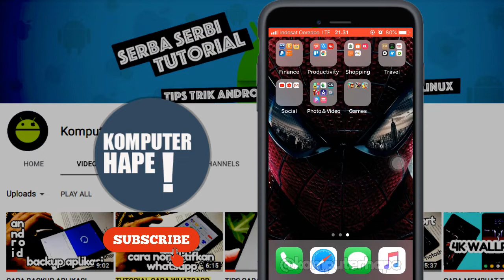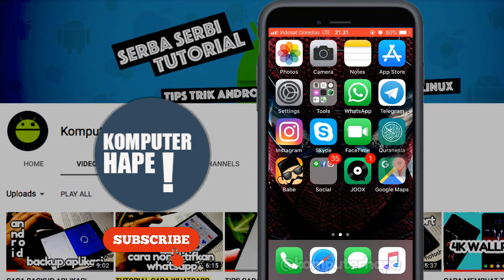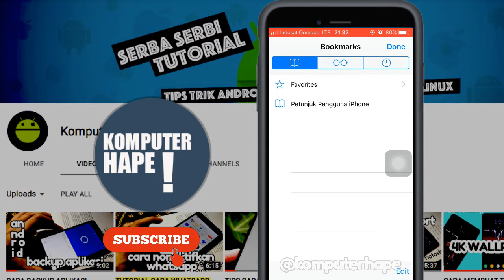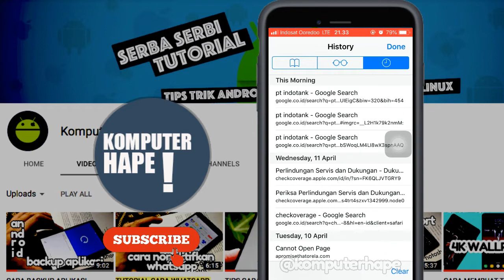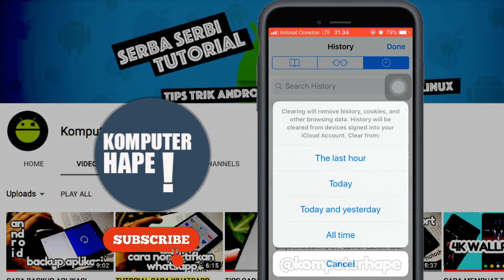CARA BERSIHKAN HISTORY PENCARIAN SAFARI DI IPHONE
Dalam video kali ini kita akan sharing tentang tips di iphone yaitu cara membersihkan history pencarian di safari. Safari sendiri adalah browser bawaan dari OS Mac dan iOS, maka dari itu kalau kamu lebih sering menggunakan safari kamu harus check video ini sampai selesai. Sebenarnya cukup mudah karena di safari sendiri juga ada bookmark dan history, pada bagian history kita dapat membersihkan history satu jam ke belakang alias the last hour, atau today, atau today and yesterday dan yang terakhir opsi all time.